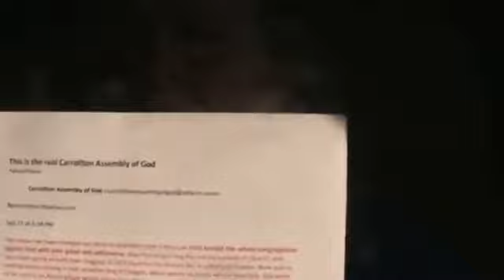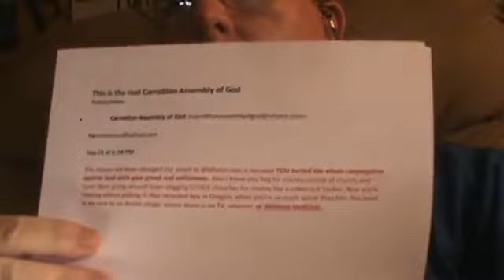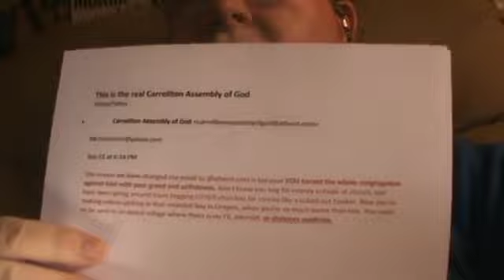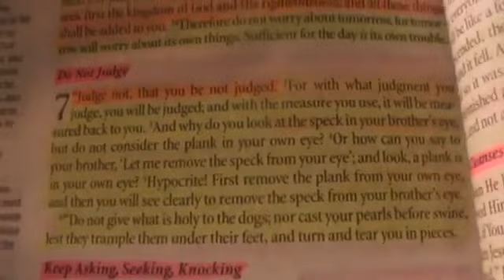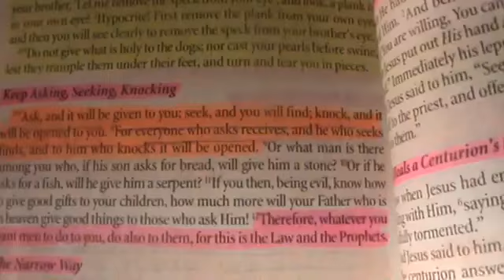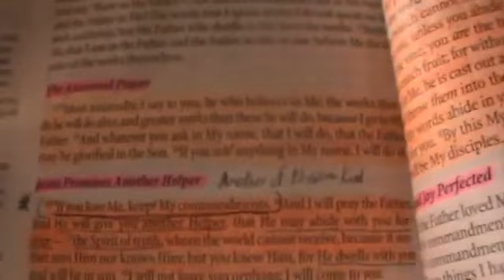2019 09 22 Preaching on asking for help in the Bible Matthew 7 7 and John 14 13 14